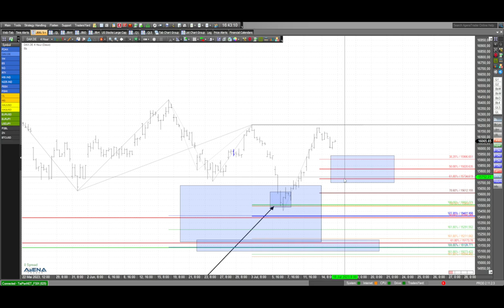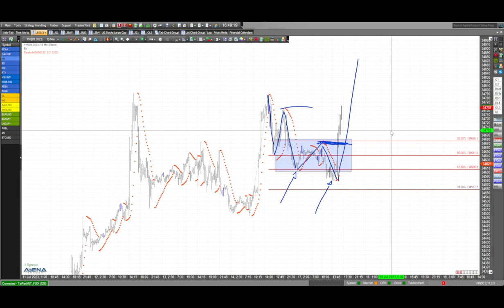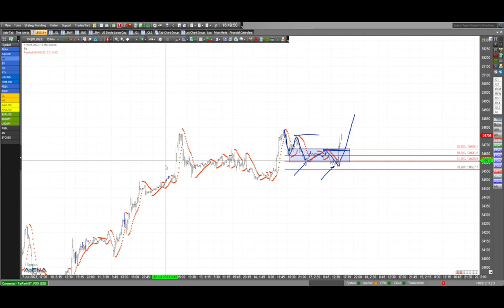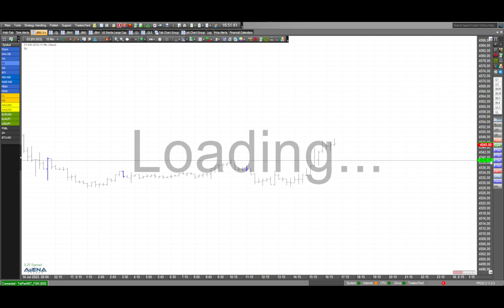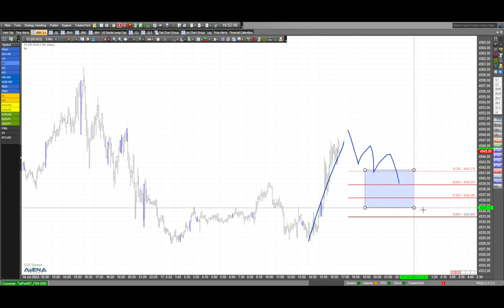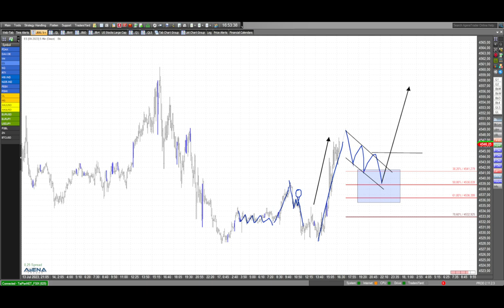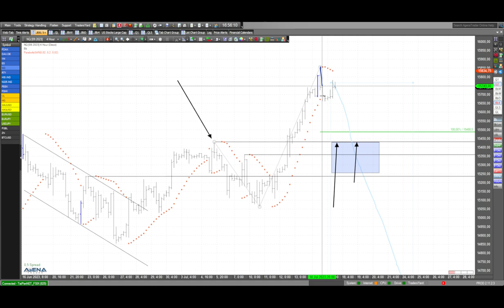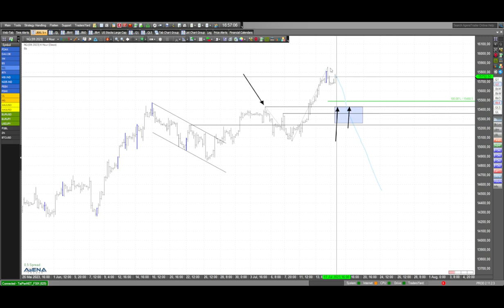Dax-Einstieg nach Rücksetzer?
Kann man auf hohem Niveau bei einem Rücksetzer Long in den Dax einsteigen? Das schaue ich mir im aktuellen Video genauer an.